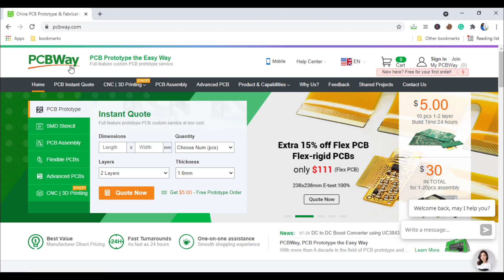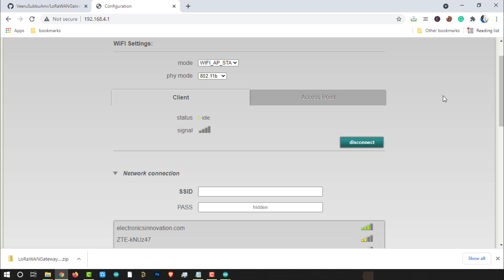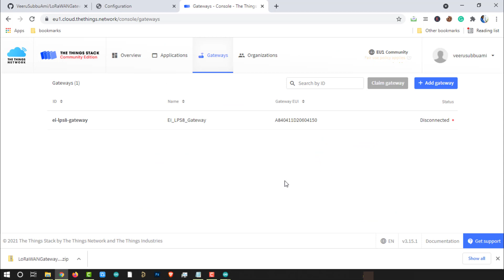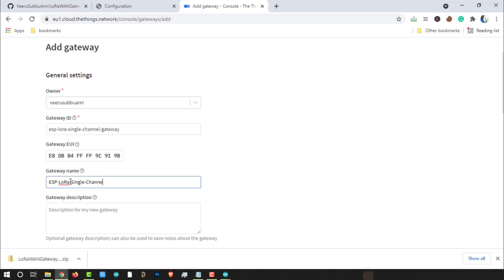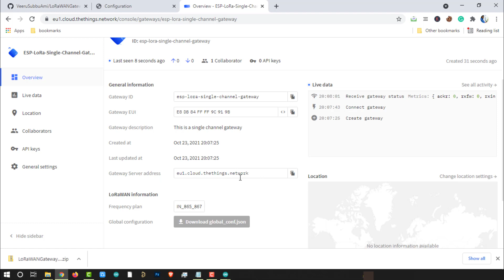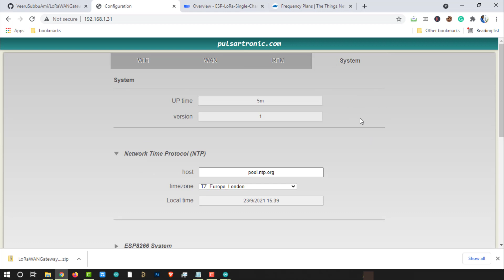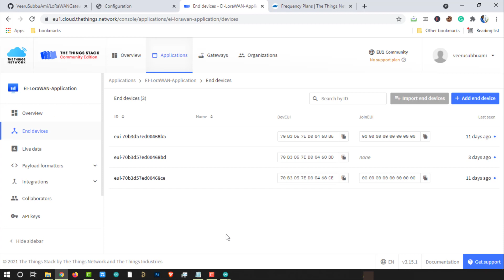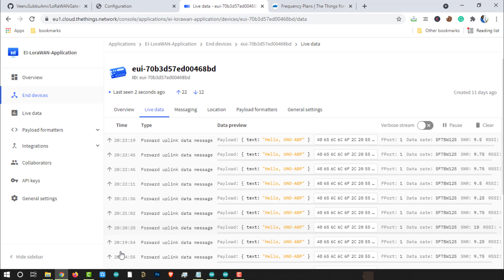Part2 DIY LoRaWAN Gateway with RFM95 & Wemos D1 mini Pro | How to make single-channel LoRa Gateway?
Get 10 PCBs at just $5.

In this video, we will try to make a single channel gateway with Wemos D1 mini pro and "RFM95" module. First of all, we will make hardware for the gateway, then we will program it. Later we will register the gateway on the Things network server. Then we will configure the gateway to communicate with The Things network server. Finally, we will test the gateway with the LoRa END nodes, which we have developed earlier tutorials.

So, let's quickly jump into the episode.